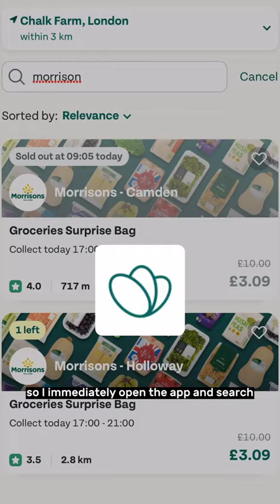Not always lucky with too good to go in London😭